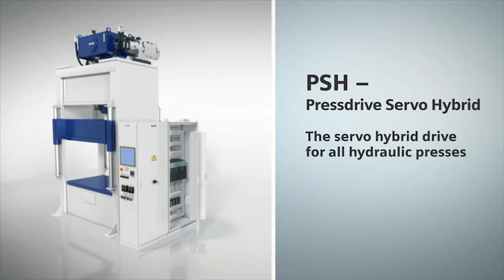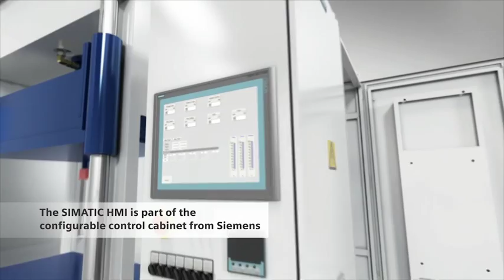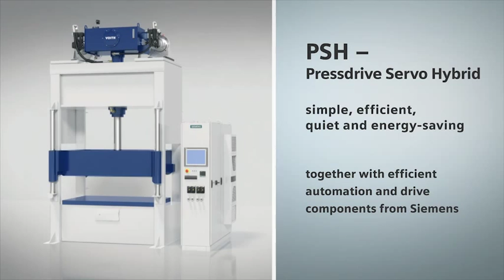Energy-saving solution for hydraulic presses - PSH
The servo hybrid drive is an innovation for hydraulic presses that can be applied for retrofit and new systems enabling energy-savings of up to 60%. The Pressdrive Servo Hybrid (PSH) - simple, efficient, and quiet.